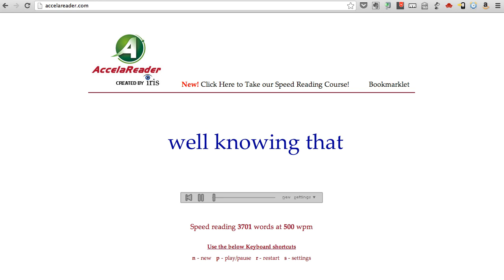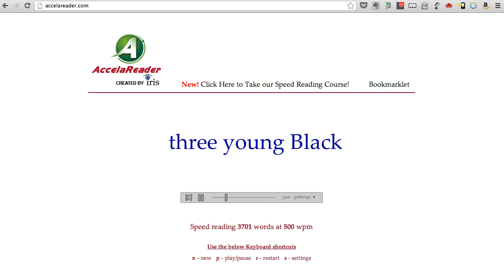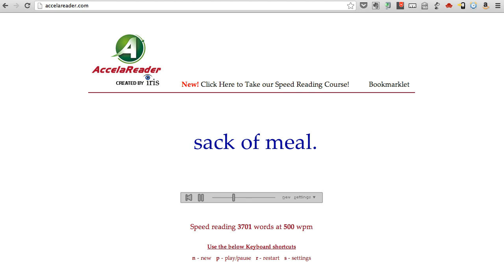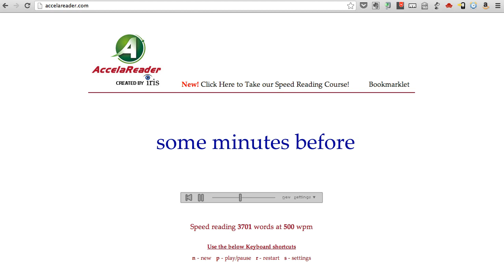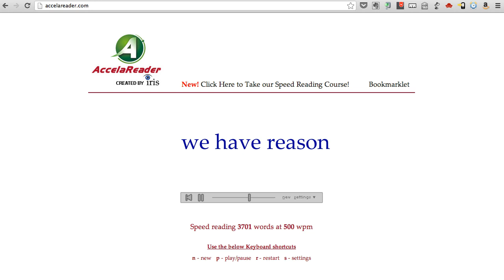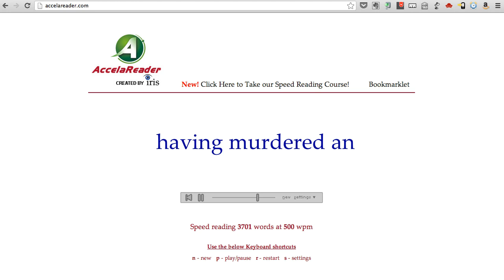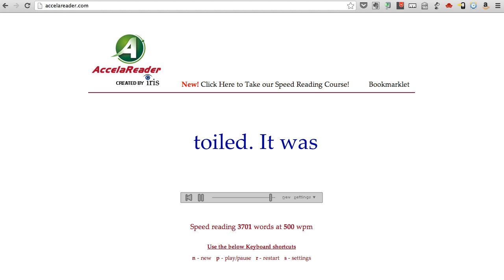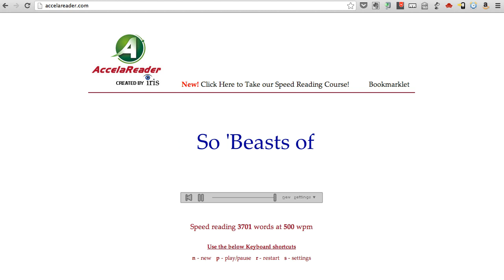Ch 7: Speed Read Animal Farm at 500 WPM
AccelaReader is a free speed-reading software tool that allows you to read anything faster. AccelaReader is the best speed reading app out there and can be used for free to help you read faster. You can learn speed reading by using AccelaReader consistently. In this video, you can speed read a chapter from Animal Farm by George Orwell.